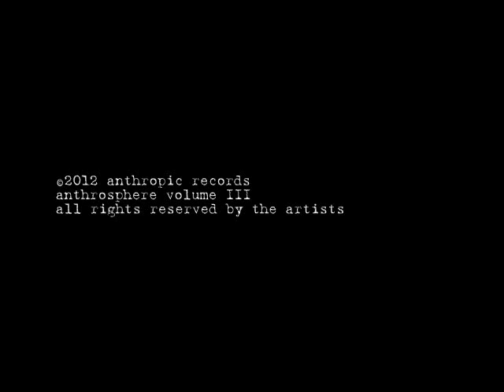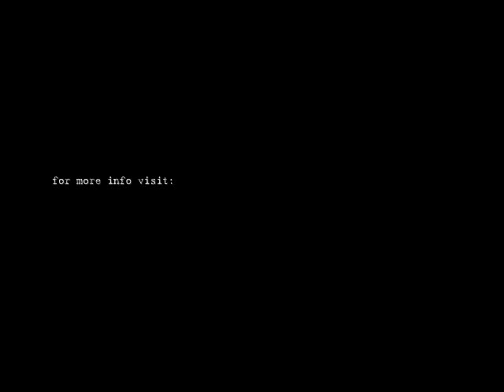anthrosphere volume III-hivelords-odun khyrr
anthrosphere volume III

hivelords-odun khyrr
recorded by hivelords
mastered by chris grigg
artwork by brooks wilson

anthrosphere volume III features new music from:
sadgiqacea
hivelords
bubonic bear
ominous black
burden
swarm of arrows
grass
decieverion
isomer